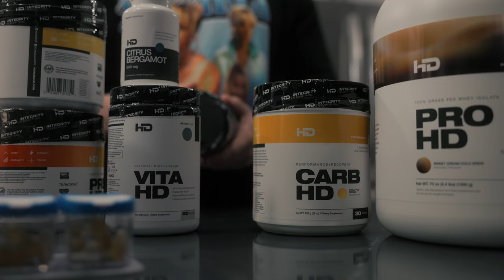OFFSEASON CHEST WORKOUT | NEW TRAINING SPLIT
Stick around for a full chest workout & some cookies.